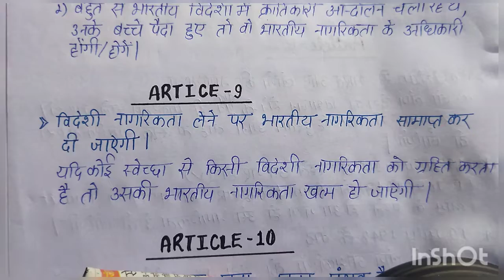Article 9| Part 2 of Indian constitution |भारतीय नागरिकता |citizenship of India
Part 2 of Indian Constitution |article 5-11
citizenship
constitution
citizenship constitution of india
article 5
article 5-11
article 5-11 indian constitution
constitution indian polity
indian polity
indian citizenship
citizenship in india
part indian constitution
citizenship act
part 2 indian constitution
finology
indian constitution
priya jain
citizenship indian polity
important topics
finology legal
citizenship of india
citizenship in indian constitutionPart 2 of constitution of india
ssc cgl
indian polity
citizenship act 1955 in hindi
important articles trick
samvidhan ke mahattvapoorn anuched
anuched yaad krne ki trick
anuched trick in hindi
samvidhan ke bhag
samvidhan anuched trick
महत्वपूर्ण अनुच्छेद
भारतीय संविधान के अनुच्छेद
all important article in hindi
मौलिक अधिकार
repeated article in exam in hindi
samvidhan ke anuched yaad karne ki trick
Indian polity for railaway
polity for ssc
study vines officialindian constitution
constitution of india
1946 cabinet mission
trick to learn parts of indian constitution
parts of indian constitution
parts of indian constitution tricks
basic feature of indian constitution
key feature indian constitution
indian constitution articles tricks in hindi
tips & Tricks to learnसंविधान के महत्वपूर्ण अनुच्छेद
important articles of indian constitution tricks
important articles trick
samvidhan ke bhag
samvidhan anuched trick
महत्वपूर्ण अनुच्छेद
मौलिक अधिकार
study vines officialIndian polityBasic Structure of Constitution and Keshwanand Bharti Case
Indian Constitution
Keshwanand Bharti case
Panchyati raj
Concept Talk
Dr. Vikas Divyakirti
Drishti IAS
Drishti IAS Youtube
Constitution of India

नोट:- उपयोग किये गये वीडियो का एकमात्र उद्देश्य लोगों को शिक्षा के प्रति प्रोत्साहित करना है, इस वीडियो से किसी भी व्यक्तिविशेष, जाति, समुदाय, नस्ल या धर्म की भावनाओं को आहत करना या ठेस पहुंचाना नहीं है।